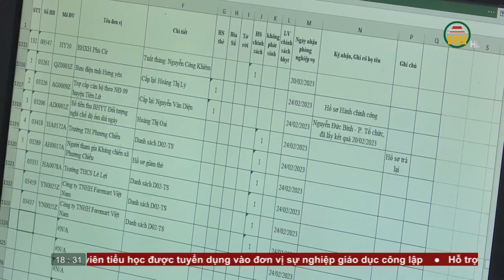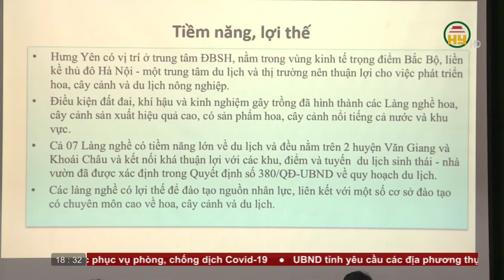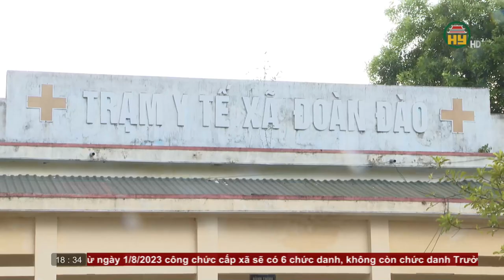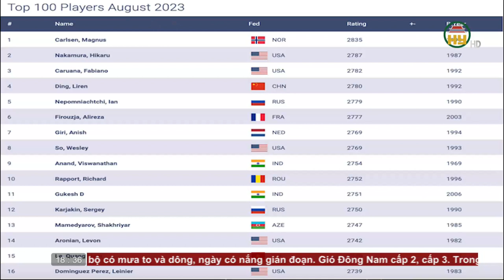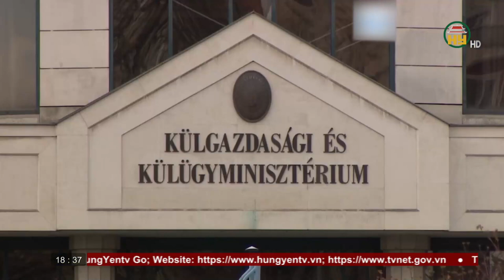Bản tin 18h30 ngày 01/08/2023